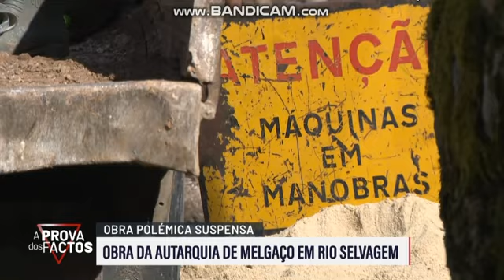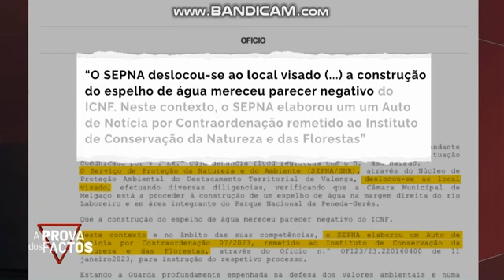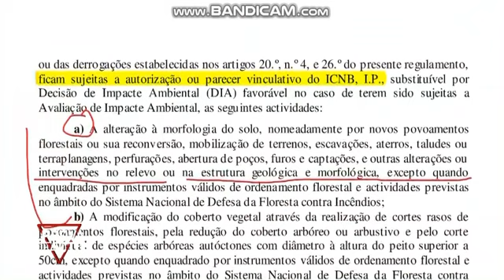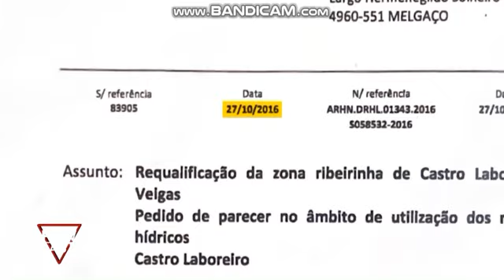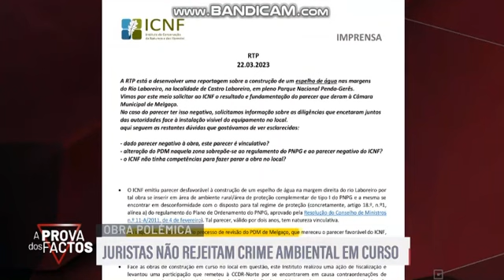Melgaço Presidente da autarquia o homem que estragou o Rio Laboreiro com uma obra paga com o dinheiro dos munícipes, cometendo um crime.